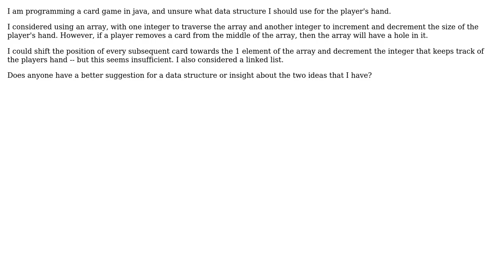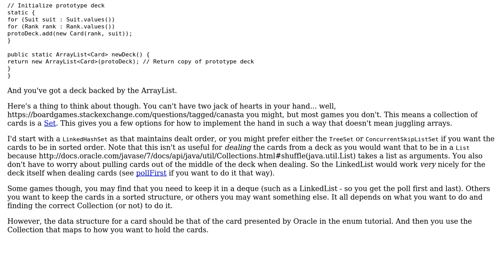Software Engineering: I need a data structure for a card game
With thanks & praise to God, and with thanks to the many people who have made this project possible! | Content (except music & images) licensed under CC BY-SA | Music | Images & others | With thanks to user LindaJeanne , user Eric Smith and the Stack Exchange Network Trademarks are property of their respective owners. You are responsible for your own actions.